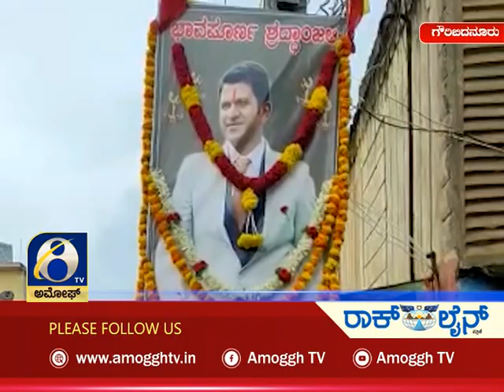ಸುದ್ದಿ ಮಧ್ಯಾಹ್ನ | ಅಮೋಘ್ ನ್ಯೂಸ್ | Amoggh News | @1pm | 06-11-2021